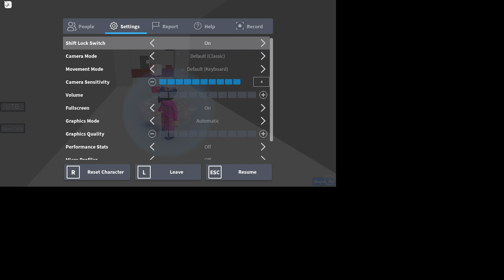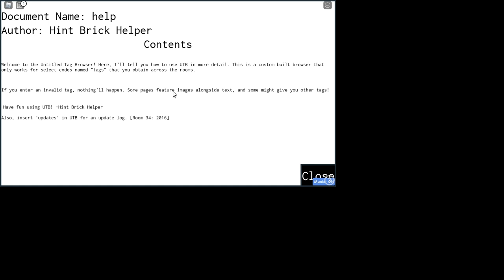We need codes to open the door (Roblox Untitled Door Game)